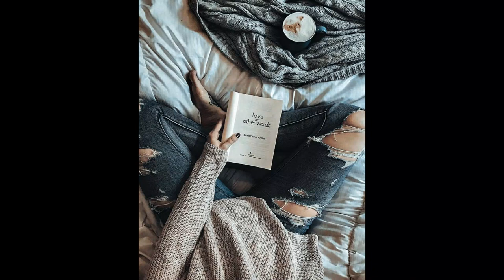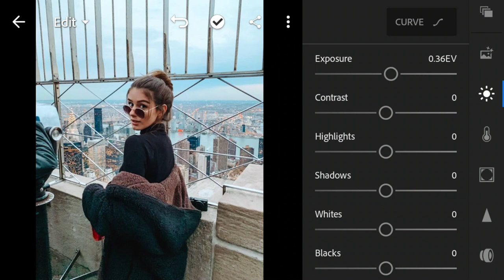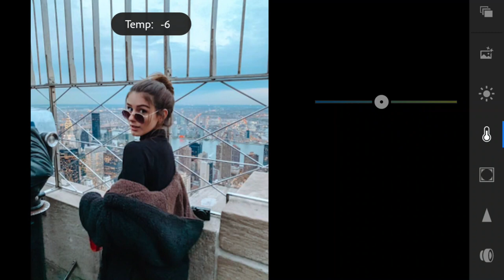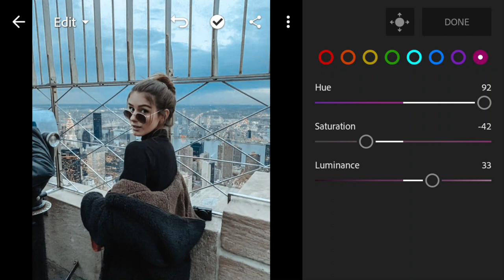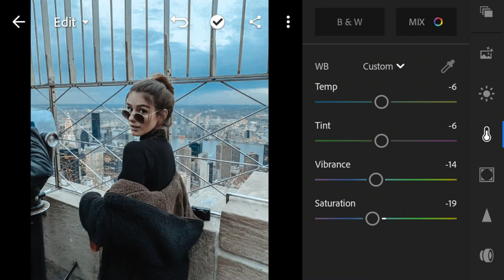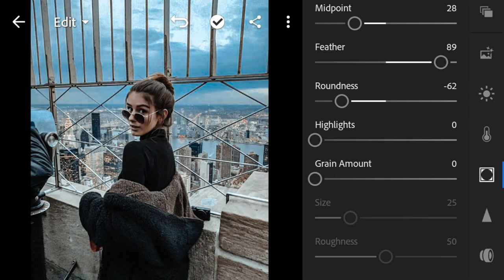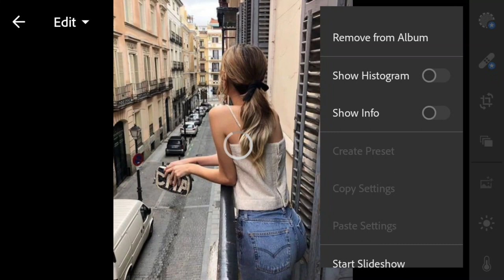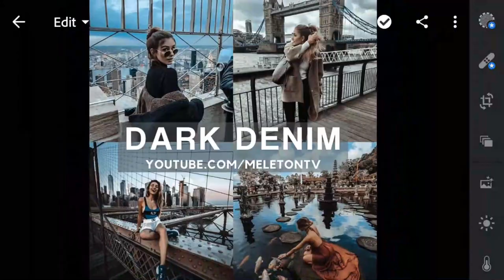How to Edit Dark Denim Filter - Lightroom Mobile Presets DNG | Dark Mood Preset | Dark Tone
In this video I will show you how to edit Dark Denim Filter, in Lightroom Mobile.